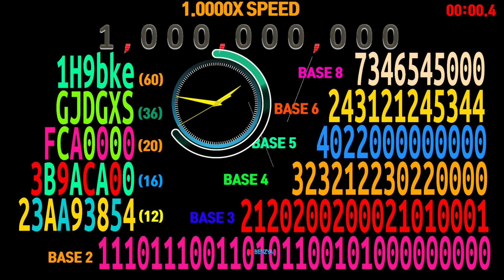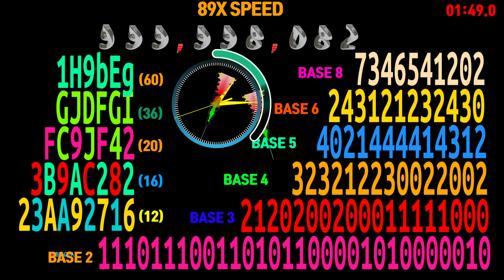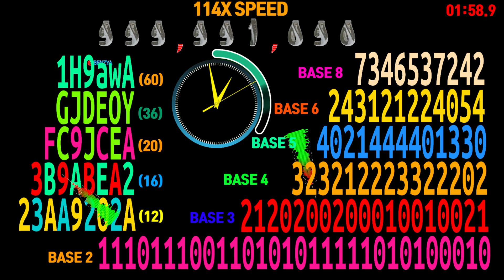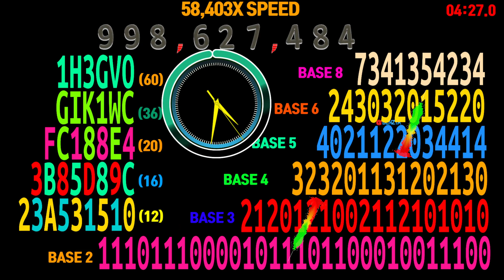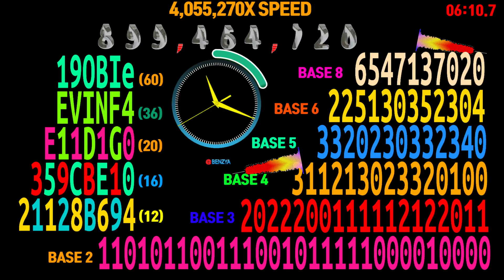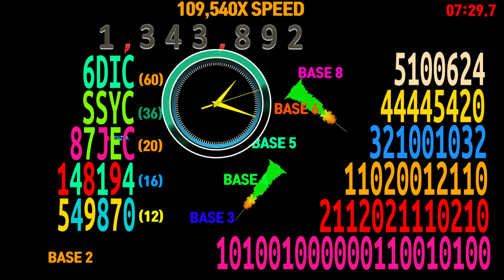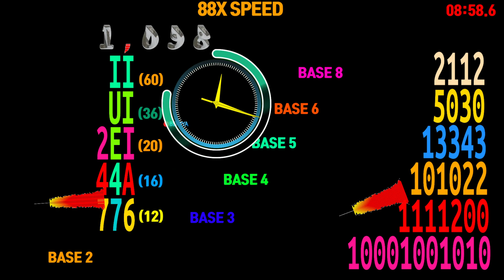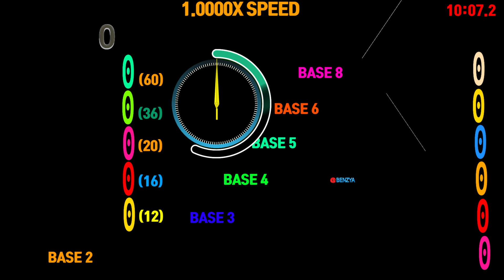Numbers 1000000000 to 0 with bases 2, 3, 4, 5, 6, 8, 10, 12, 16, 20, 36,60 timer alarm🔔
00:00 - Ready
00:04 - Start Timer 1.0000X SPEED🎵[Diviners X Riell - Slow NCS Release]
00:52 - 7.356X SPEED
01:40 - 54X SPEED
02:28 - 397X SPEED
03:12 - 🎵[NIVIRO - Annabelle's Tea Party NCS Release]
03:16 - 2,927X SPEED
04:04 - 21,534X SPEED
04:52 - 158,399X SPEED
05:41 - 1,165,142X SPEED
06:21 - 🎵[hayve - Half Alive (feat. imallryt) NCS Release]
06:29 - 8,570,465X SPEED
07:05 - 38,280,147X SPEED MAX
07:12 - 588,225X SPEED
07:20 - 309,862X SPEED
07:28 - 163,472X SPEED
07:36 - 86,156X SPEED
07:44 - 45,399X SPEED
07:52 - 23,931X SPEED
08:00 - 12,616X SPEED
08:08 - 6,648X SPEED
08:16 - 3,505X SPEED
08:24 - 1,850X SPEED
08:32 - 975X SPEED
08:40 - 514X SPEED
08:48 - 271X SPEED
08:56 - 143X SPEED
09:04 - 75X SPEED
09:06 - 🎵[James Roche - Away NCS Release]
09:12 - 40X SPEED
09:20 - 21X SPEED
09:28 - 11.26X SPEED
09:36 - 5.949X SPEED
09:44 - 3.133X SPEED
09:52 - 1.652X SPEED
10:00 - 10 Seconds left
10:11 - Timer End